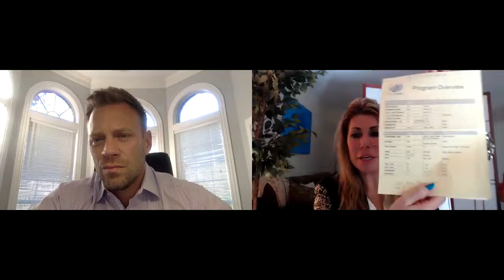ADAM LAMB: Cutting Edge Anti-Aging, on Dare To Dream with Debbi Dachinger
Peptides provide significant anti-aging benefits? Are there are peptides designed to heal tendons and ligaments? Listen to this powerful interview filled with NEW cutting edge anti aging supplements and techniques. ADAM LAMB

Adam Lamb is the Founder & Hormone Specialist at ReNew Life RX. If you’re feeling like you’ve lost your edge, but you’re unsure why, it’s probably due to age related hormone decline. And if that’s the case, there is a 100% chance Adam can help. Adam is the author of the bestselling book "Better Than the Binge, Overcoming The Social Obligation of Alcohol.” Adam offers an extensive intervention style coaching for those looking to change or eliminate their relationship with alcohol.